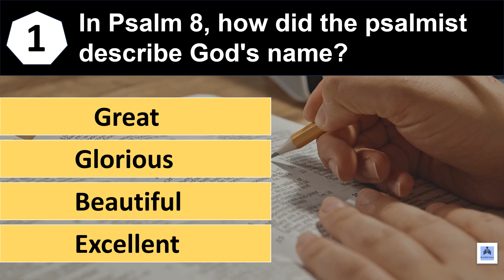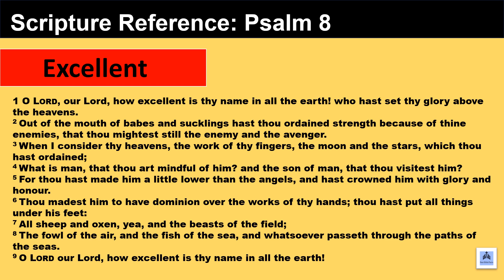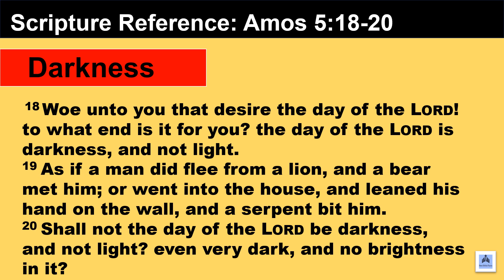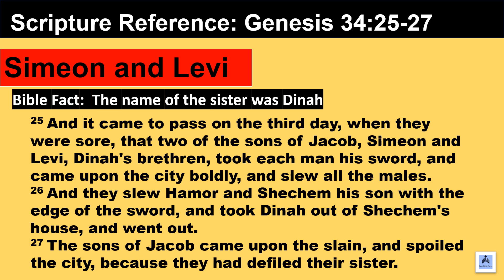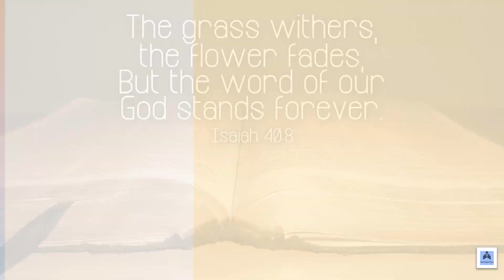BIBLE QUIZ- RAPID 5 QUESTIONS / HOW MUCH DO YOU KNOW ABOUT THE BIBLE?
WELCOME TO BEST BIBLE FACTS - 5 GENERAL BIBLE QUIZ QUESTIONS.

SHARE THE QUIZ WITH FAMILY AND FRIENDS.